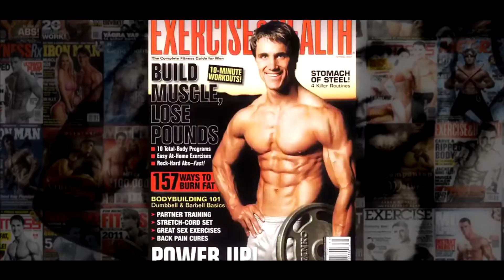Greg Plitt - My Ultimate Legacy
I made this video about greg plitt because he is my hero. he changed my mentality ! i don't own the contents ! it's only for motivation !

Shield of Fate-6916 -
 SPM Music Group LLC

Dumbledore's Farewell - Nicholas Hooper
WaterTower Music